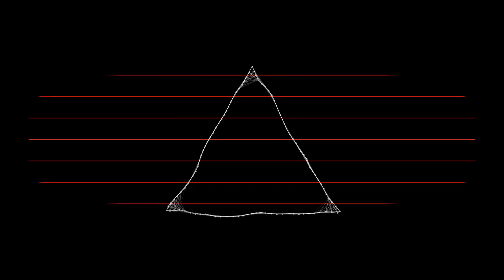AVAILABLE NOW!: The NEW D-Link AC3200 Ultra Wi-Fi Router (DIR-890L)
Introducing the first member of the new D-Link Ultra Performance Series of networking devices, the AC3200 Ultra Wi-Fi Router (DIR-890L).

Equipped with the most advanced features and optimised for maximum speed, coverage and performance, the AC3200 Ultra Wi-Fi Router (DIR-890L) gives you ultra-enhanced network performance ideal for large homes and demanding users. Now you can experience uncompromised HD streaming and gaming on each and every connected device in and around your home.